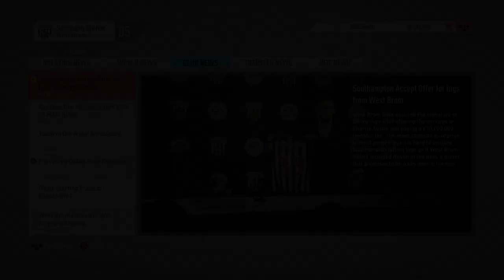FIFA 20 | Career Mode - Ep 06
A very tough game away from home. Danny Ings debuts.

A new series chronicling my progression as a manager.